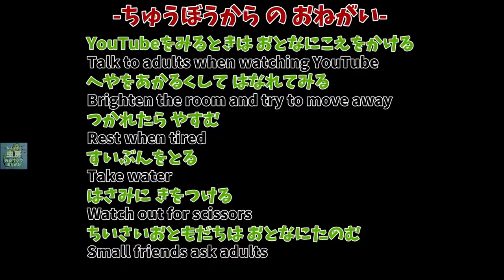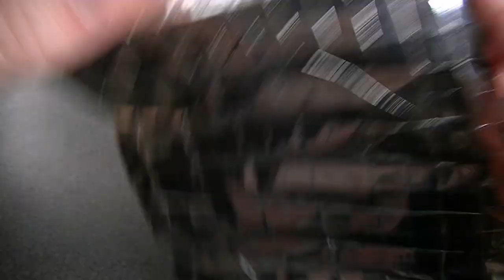ウォーレスクシヒゲカミキリおりがみ(1/2)(Cyriopalus wallacei Origami)华莱士长角牛甲虫折纸(월레스 쿠시히게 카미키리 종이접기)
(2021/12/10/Fri./18:00)公開(Release)★★★★★
虫房オリジナルアレンジのリアルでかっこいいウォーレスクシヒゲカミキリのおりかた。
むずかしいところは、とばしてください。
(How to make a cool Cyriopalus wallacei Origami with an original arrangement of Chubo.Please skip the difficult scenes.)

　▼折り紙と生きてるカブクワの販売はこちら。
　●虫房の【ヤフオク!】ページ(in Japan only)

▼ウォーレスクシヒゲカミキリ(1/2)もくじ(table of contents)
00:54じゅんびとおりせんつけ(Preparation＆Folding line)
18:40あたまのおりかた(head)

(21/12/28)1000回再生ありがとうございます。

▼挿入曲(Insert music)
Love U/Razihel

▼創作・撮影・編集(Create/Shooting/Edit)
虫房(Cyubo)

Cyriopalus wallacei#クシヒゲカミキリ